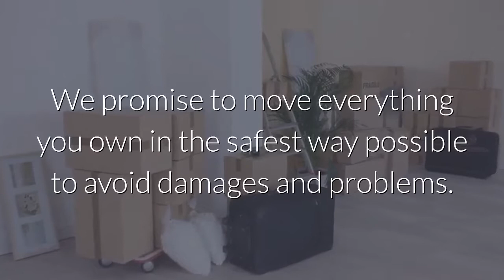Removalists Menai | Movers Sutherland Shire Sydney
Removalists Menai

Reliable Sydney Removalists
163c/370 Kingsway
Caringbah
NSW 2229